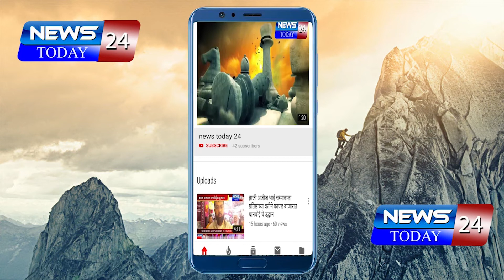Covidcentre | शेवगाव : जनशक्ति कोविड१९ केअर सेंटर चे चापडगाव तेथे उद्घाटन...